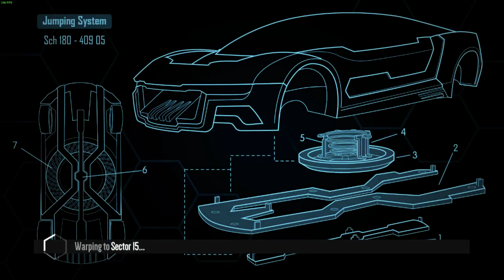Distance Chapter 1